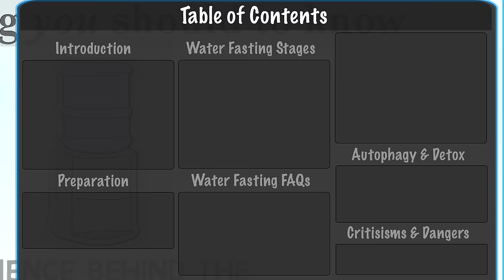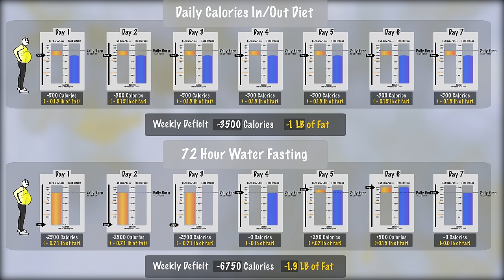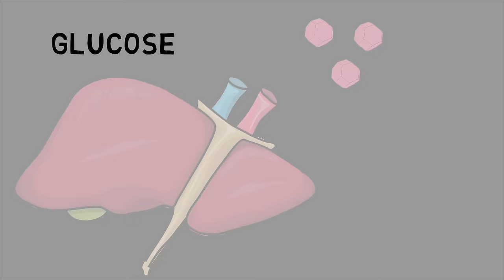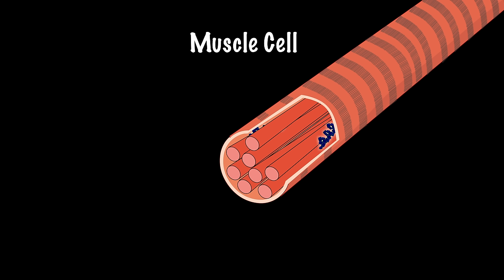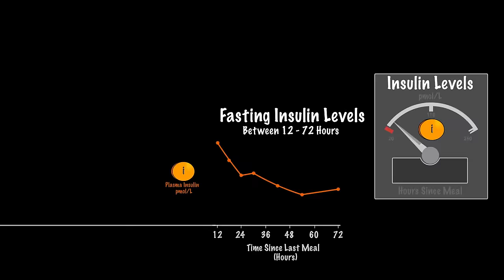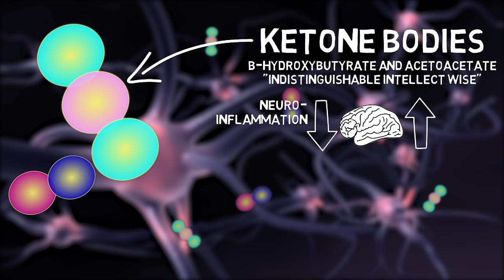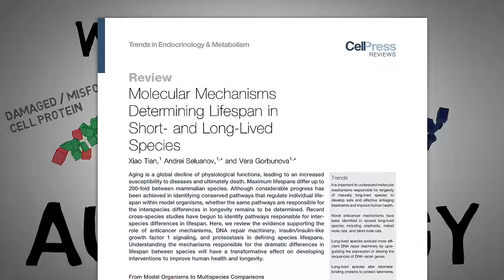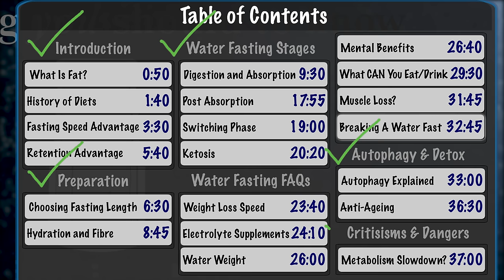WATER FASTING: The Complete Guide (Fastest Fat Loss Method)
In this video, learn how to Water Fast. How much weight loss to expect,  and also dive into the additional benefits and science.

Timecodes:
(0:50) What is Fat?
(1:40) History of Dieting
(3:30) Water Fasting Speed Advantage
(5:40) Participant Retention Advantage
(6:30) Choosing Duration
(8:45) Hydration and Fibre
(9:30)Phase 1 Digestion & Absorption (0HR-4HR)
Incl:
-Fat Digestion
-Carbohydrate Digestion
-Insulin Explained
-Protein and Free Amino Acid Pool
(17:55) Phase 2 Post Absorptive Period (4HR- 16HR)
Incl:
-Glycogen Breakdown
-Hunger Levels and Ghrelin
(19:00)Phase 3 Switching Phase (16-28HR)
-Fat Burning Increases
-Gluconeogenesis
(20:20)Ketosis &Insulin Levels
(23:40)Weight Loss Speed
(24:10)Supplementing Electrolytes
(26:00)Fat Weight VS Water Weight
(26:40)Mental Benefits of Water Fasting
(29:30)What CAN you eat/drink?
(31:45)Muscle Loss
(32:40)Breaking a Water Fast
(33:00)-Intro to Autophagy
(36:30)Anti Aging and Stem Cells
(37:00)Metabolism Slowdown Warnings

So off the bat, one advantage of Water Fasting becomes clear, that’s the speed.  For example, assuming a consistent daily burn of 2500, in just 72 hours You’ll have burnt 7500 calories. This same level of weight loss would have taken the person on the cutting diet 15 days. This speed advantage has been confirmed by research studies,in one review researchers remarked on the significant amounts lost over short durations. For example in one study men fasted on and off over two weeks, and by the end had lost  3% of their bodyweight, in another study women lost 4% after 3 weeks of on and off fasting.

Another advantage to water fasting is, after the fast is complete, the person fasting doesn’t need to continue to eat below what their daily burn. Remember, they are looking at the big picture, as long as they are in say a weekly calorie deficit, there may be days within that week that they eat in a slight surplus, unlike the daily calorie restriction dieters whose bodies remain in a deficit day after day.

So while water fasting has the potential for faster fat loss,  including occasional daily surpluses has actually resulted in studies showing more participants stick with these periodic water fasting diets, and as a result, they are able to lose more weight since they don’t quit.

Leading up to your water fast it’s a good idea to stay well hydrated, including adequate fiber in your diet beforehand is also recommended to help prevent constipation.

As the 16 hour mark approaches though, glycogen stores are nearing depletion, as this happens blood glucose and insulin levels fall.  Hunger signals reach their highest point here, and you may even feel like you have difficulty concentrating. In my opinion this 16-28 hour period is the hardest part of any fast, contrary to what many would assume though, from here everything actually gets better.

See while you might be feeling frustrated and hungry, your body is implementing an amazing metabolic shift. Since insulin has fallen, fat cells begin releasing free fatty acids back into the bloodstream, Its during this 16-28 hours period that cells like your muscles shift over to burning this fat for fuel.

During the first 5 days of a fast subjects tend to lose weight far more rapidly than they do later on.  One study for example saw a subject lose an average of .9kg over the first 5 days of his fast, while the days afterwards averaged about .3 kgs.

The enhanced initial weight loss is  caused not by excess fat being burned, but by the body’s switch to burning fat and ketosis itself. The switch causes the body to drop large amounts of sodium, since sodium is one of the main electrolytes used to hold water in our bodies, the body also begins dropping water, leading to this extra weight loss.

At this stage Water Fasters  might also begin notice a mental shift, clinicians have noted in subjects increased levels of alertness, mood improvement, a subjective feeling of well-being and even occasionally euphoria.

The increases in energy and focus reported by Water fasters may stem from increased levels of norepinephrine, a catecholamine which operates as a hormone and stimulatory neurotransmitter in the body.  In normal subjects levels are usually near 0 during sleep, and reach their highest levels during the fight or flight response.

As far as insulin goes, I’ve yet to see a study that shows black coffee or unsweetened herbal tea could cause insulin to rise. In fact one analysis linked coffee consumption to lower levels of fasting insulin.

While fasting activates several pathways which could in theory have an effect on this, the one you’ll hear the most about is Autophagy.